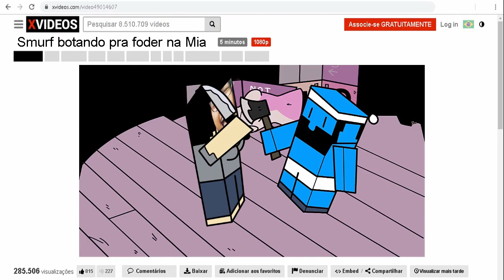Residente Imundo 7 ft. Mia Khalifa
Steam: Lukky51 / PSN: Lukky51 / Instagram: lukky51